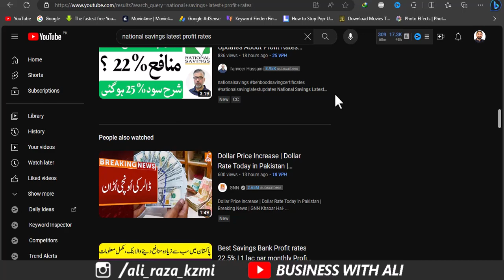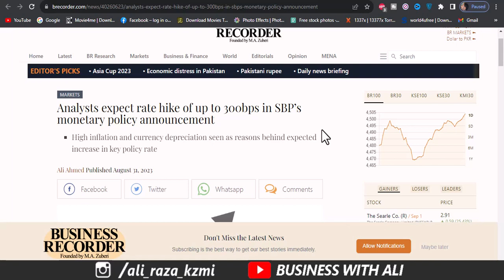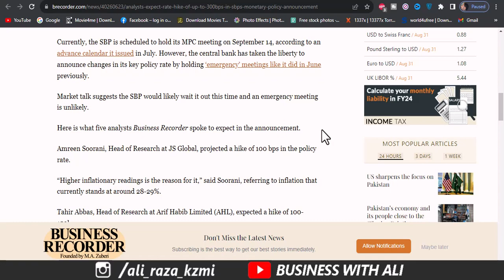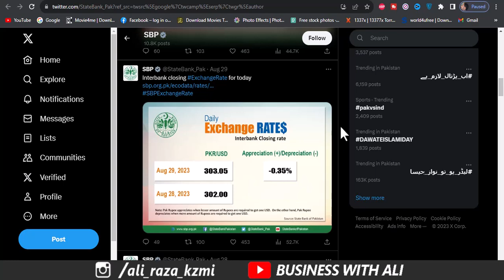National Saving Revised Profit Rates 01-09-23 | National Saving Latest Updates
nsc certificate
nsc rates
national savings interest rates
nsc rates
nationalsavingsandinvestments